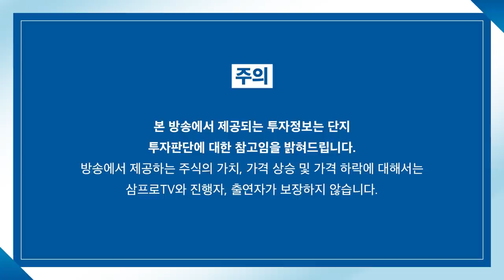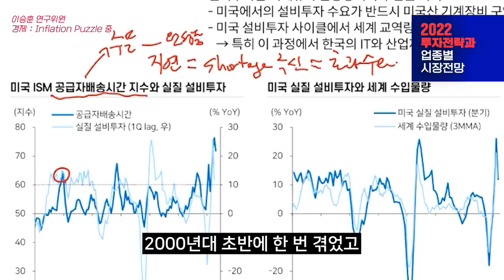[증시 염탐정] 코스닥 강세 출발.. 1000pt 회복할까? f.이베스트투자증권 염승환 이사